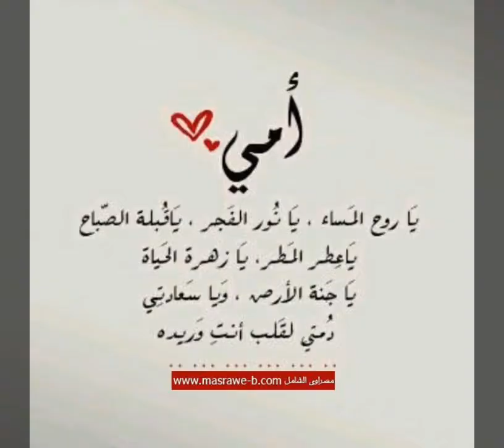سعد لمجرد يغني لوالدته نزهة الركراكي